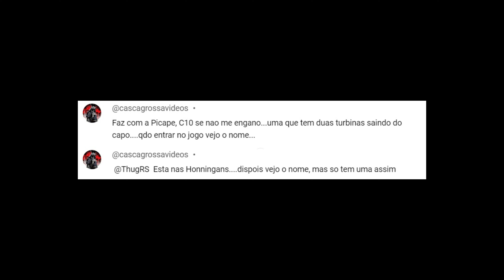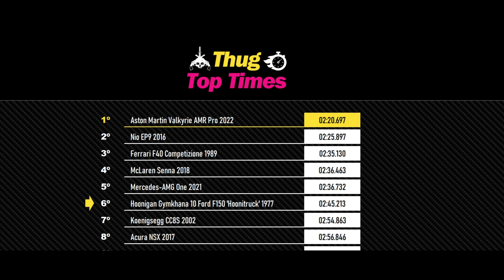Thug Top Times #15 - Hoonigan Gymkhana 10 Ford F-150 'Hoonitruck' 1977 - FORZA Horizon 5 (4K)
Carro: Hoonigan Gymkhana 10 Ford F-150 'Hoonitruck' 1977
Imagens e Edição: Thug Dio
Pista: Thug Top Times